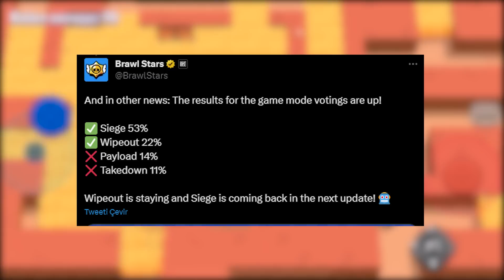SEZON 20 - Ne zaman gelecek? Yeni oyun modu! Dengeleme değişiklikleri ve Daha Fazlası - Brawl Stars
Brawl Stars'tan gelen tüm yeni haberleri paylaştığım videoma hoşgeldiniz. Güncelleme hakkında tüm bildiklerimiz şimdilik bunlar! Fikirlerinizi yorumlarda belirtmeyi unutmayın!

Oyunda markette kod bölümüne "Okan" yazarak kanala destek olabilirsiniz!

00:00 Giriş
00:18 Dengeleme değişiklikleri!
04:12 Yeni sezon ne zaman gelecek?
04:49 20. Sezon hakkında çarpıcı bir detay!
05:47 Yeni gelecek oyun modu belli oldu!
07:24 Kapanış

Bu içerik resmi bir Supercell ürünü değildir ve Supercell bu içerikten sorumlu değildir. Daha fazla bilgi için Supercell'in Hayran İçeriği Politikasına bakın